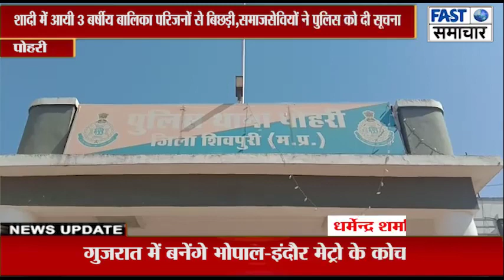शादी में आयी 3 बर्षीय बालिका परिजनों से बिछड़ी,समाजसेवियों ने पुलिस को दी सूचना